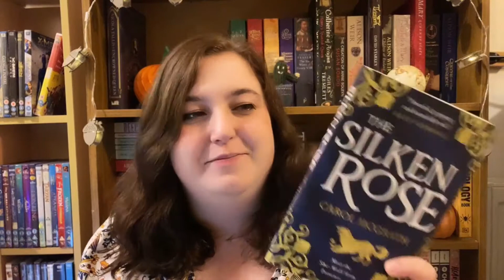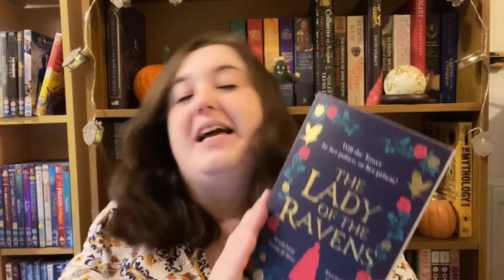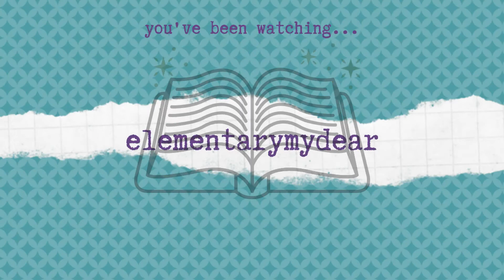autumnal historical fiction recommendations 📚 witch trials, nautical adventure, tudor court and more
I don't know about you but I love reading historical fiction in autumn! Here are a few books that I think give off strong autumn vibes.

About me: My name is Lizzie, I’m 25 and I live in South Wales. I read (a lot) and talk about the books I read (a lot)